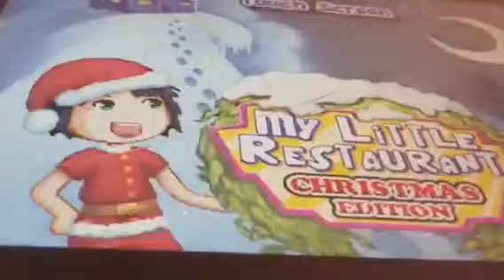MLR Cake Maker